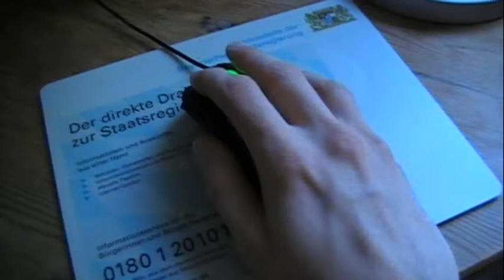Man Of Steel 2: Batman und Superman? | Random Shit 18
Hallo Welt,

heute geht es mal um die DC-Comics und ihre Streckenpferde Superman und Batman, die 2015 unter Zak Snyder in einem gemeinsamen Film zu sehen sein werden.